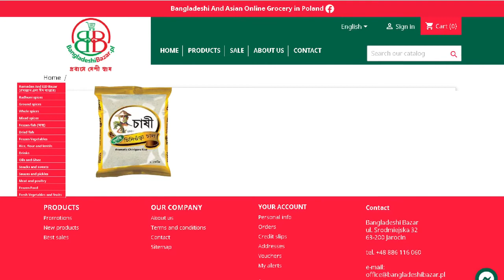Bangladeshi Bazar Poland | Bdbazarpl | Bangladeshi Grocery poland .EP:96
বাংলাদেশী বাজার পোল্যান্ড। পোল্যান্ডে প্রথম বাংলাদেশী গ্রোসারি অনলাইন দোকান। এখানে দেশী ফ্রোজেন মাছ , ফ্রোজেন শাক সবজি , মসলা , চাল ডাল, ঝাল - মিষ্টি স্ন্যাকস্ সহ আরও বিভিন্ন ধরনের দেশী খাবার পাওয়া যায়। বাংলাদেশী শোভাকাঙ্ক্ষী ভাই-বোন যারা বাংলাদেশী খাবার মিস করেন, বাংলাদেশী বাজার সবসময় তাদের সেবায় নিয়োজিত।

Zapraszamy do składania zamówień